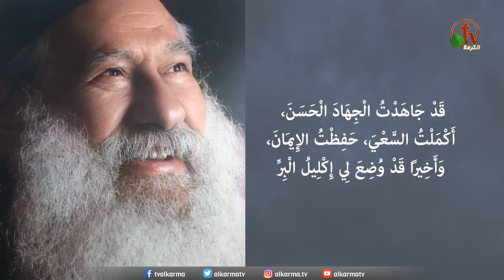صلاة أخراج الشياطين بأسم الرب يسوع - صلاة أبونا مكاري في كل أجتماع - حصرياً على شبكة قنوات الكرمة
جزء من العظات الأسبوعية للأب مكاري يونان
إذا أردت مشاهدة العظة كاملة، اضغط هذا الرابط:
Prayer to cast out demons in the name of the Lord Jesus - the prayer of Abouna Makary used to pray in every meeting - exclusively on AlKarma Tv channel network